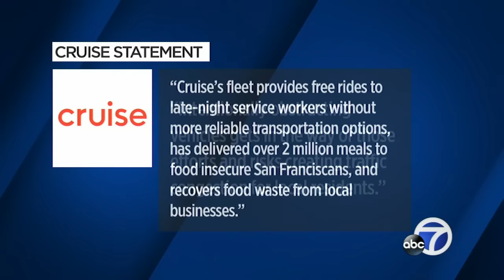SF group placing traffic cones on self-driving cars to disable them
A group in San Francisco is going around placing cones on Waymo and Cruise autonomous cars, which disables and forces them to stop.